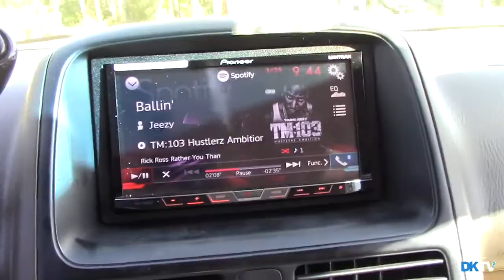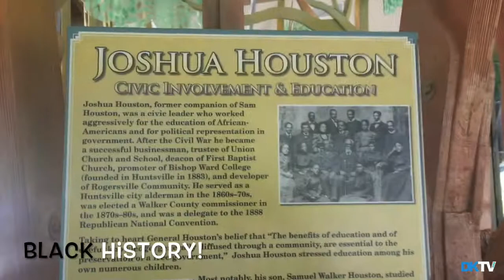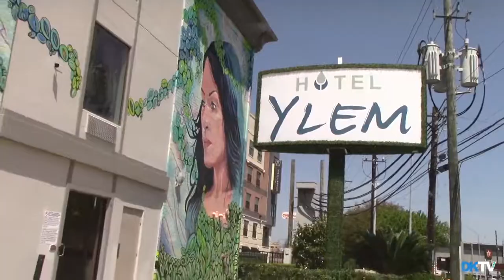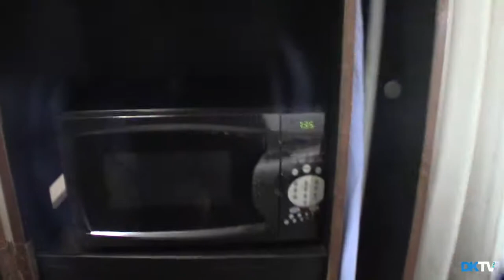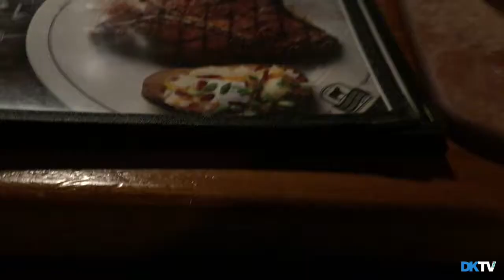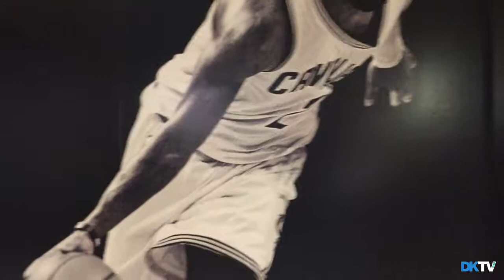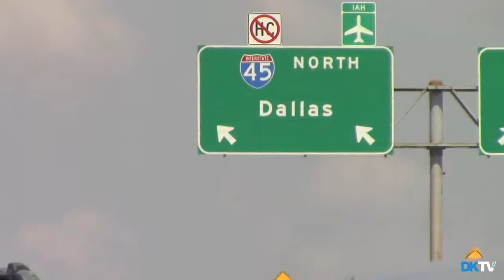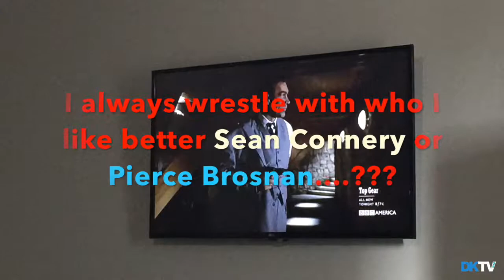J Mims Was Surprised: DK RoLLa TV Web 14